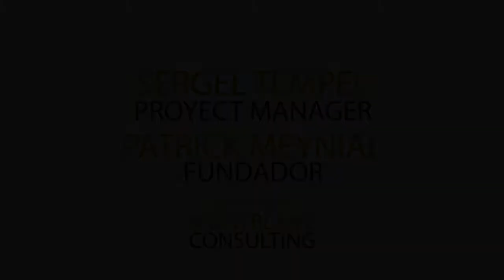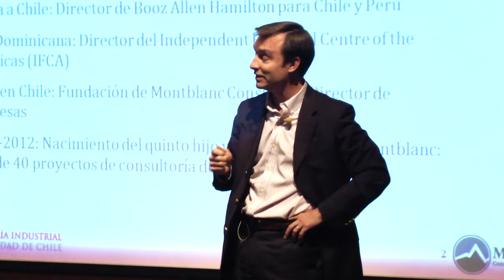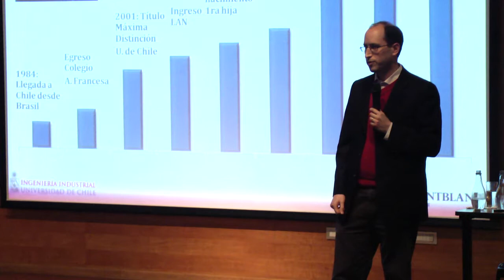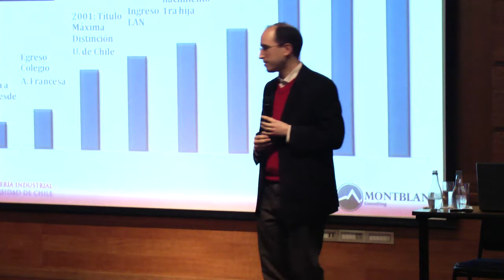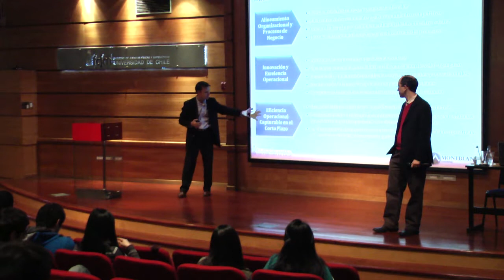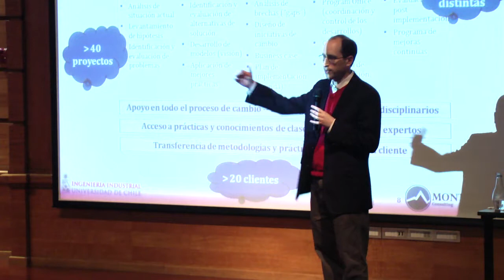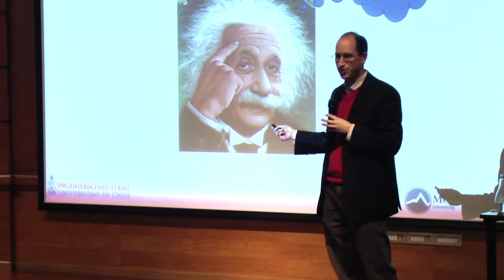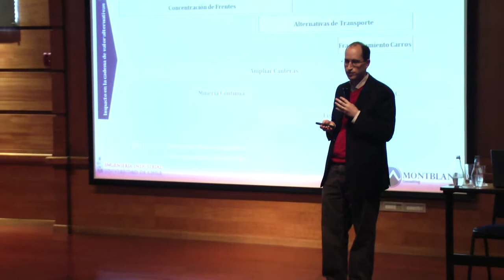Conferencia Patrick Meynial y Serge Tempel - Quinto ciclo conferencias "Haciendo Empresa" (completa)